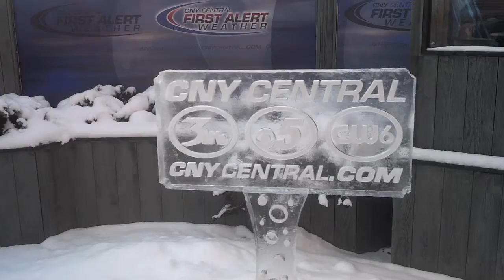CNYCentral ice sculpture